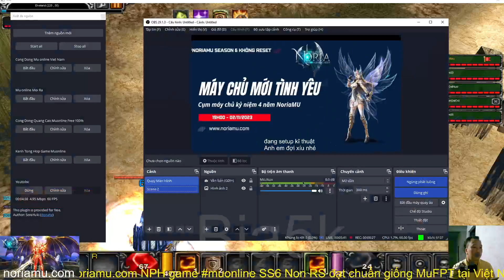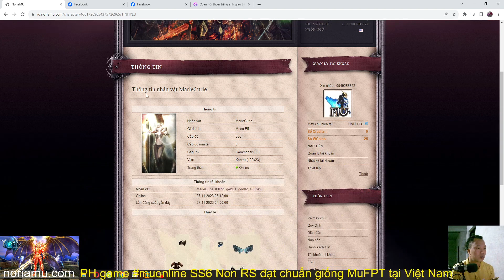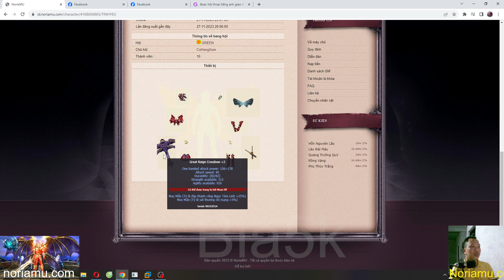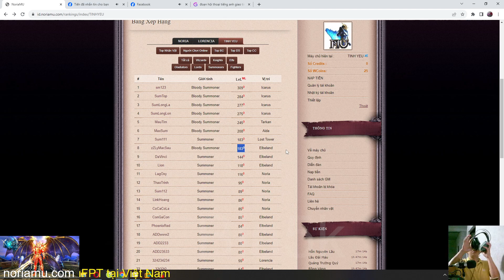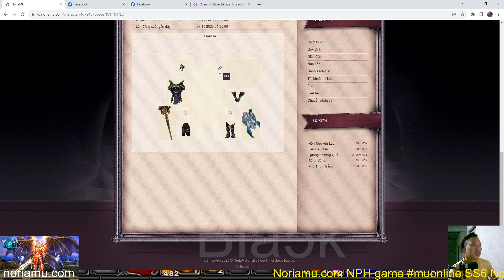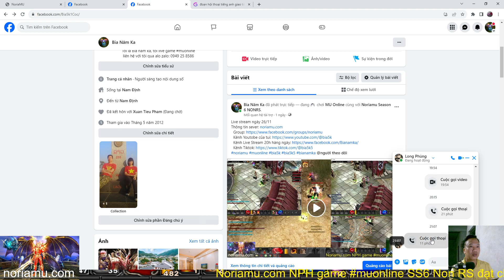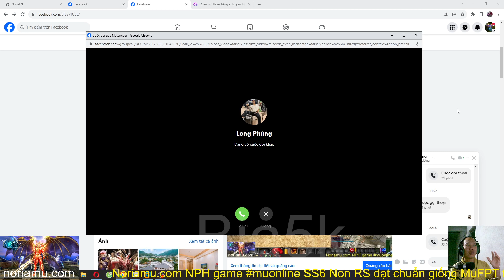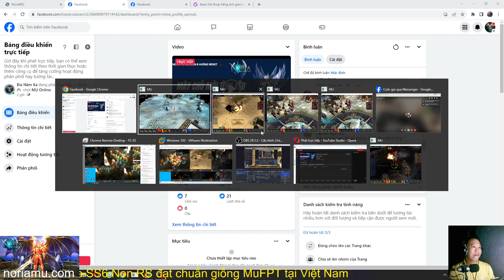noriamu live stream ngày 27/11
+ Open chính thức vào 19h ngày 02/11 là sever Non Reset, phiên bản SS6. NoriaMu là 1 trong những phiên bản có thể nói là giống với Mu FPT đến 98% nhất mà mình đã từng onl
👉 alo, zalo: 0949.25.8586 (Phạm Biên Passion)
Thank anh em rất nhiều
👉👉👉 Mọi ủng hộ các bạn có thể Bank qua stk:
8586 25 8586 - Mb Bank Quân Đội - TeckComBank (Cả 2 đều được) Pham van Bien
Chân thành cảm ơn đến tất cả
Các kênh live của mình: